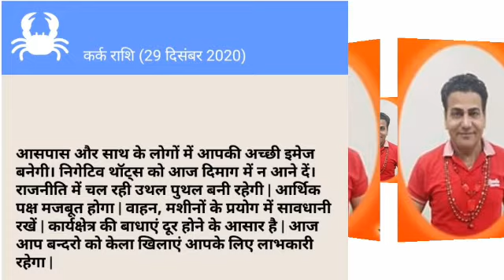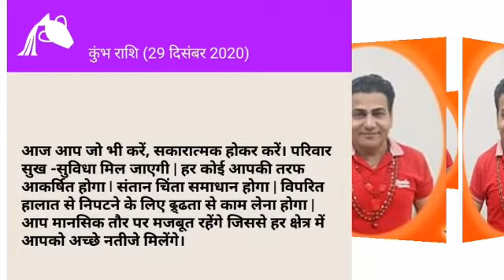RASHIFAL BY DAVINDER VERMA